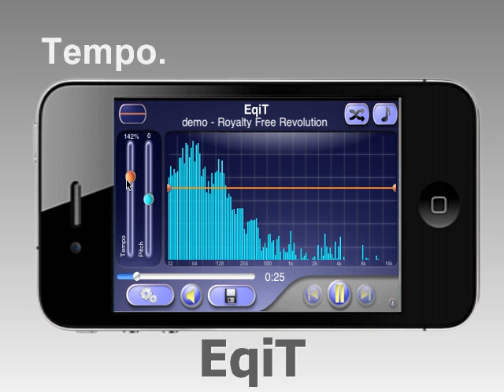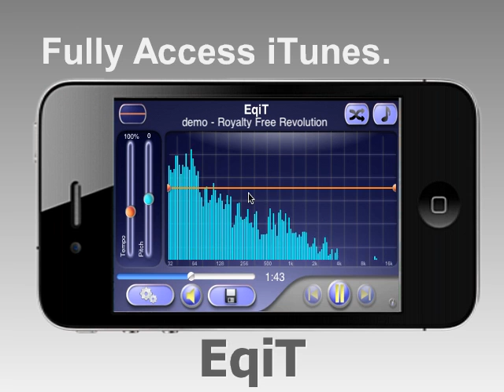EqiT for iOS. Tempo/Pitch Shift and Continuous Equalizer.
EqiT is an upcoming app for iOS devices that delivers tempo and pitch adjustment as well as an infinitely adjustable equalizer. All while playing music directly from iTunes.